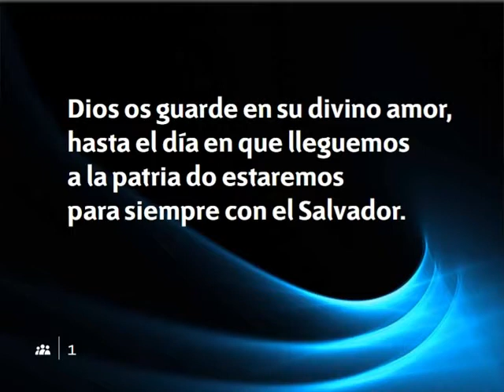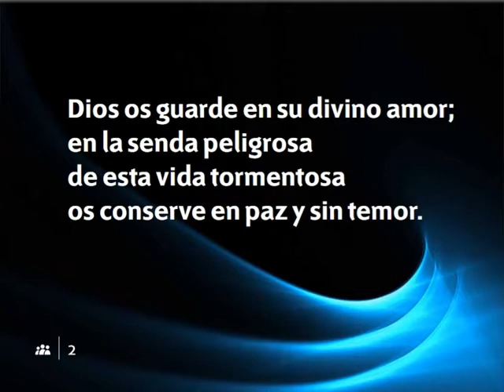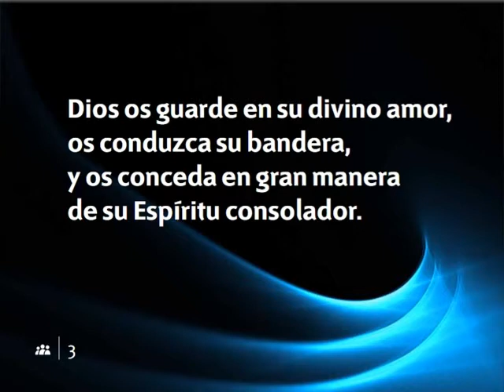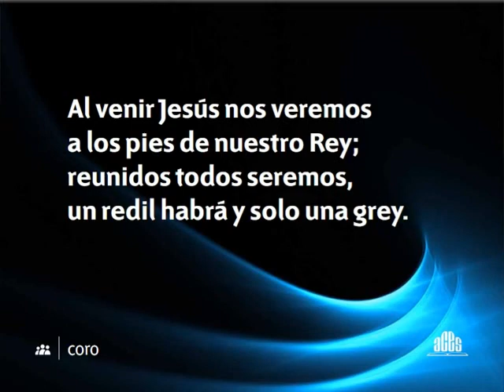NUEVO HIMNARIO ADVENTISTA 037 Dios Os Guarde